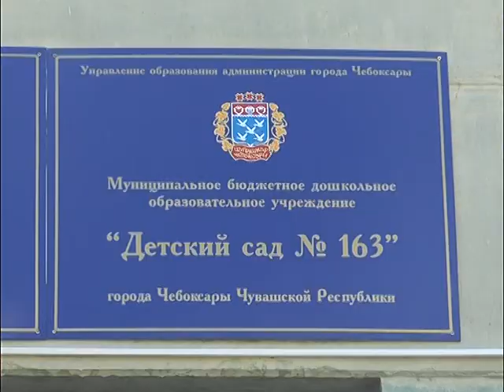ЖС Выездная комиссия по капремонту образовательных учреждений